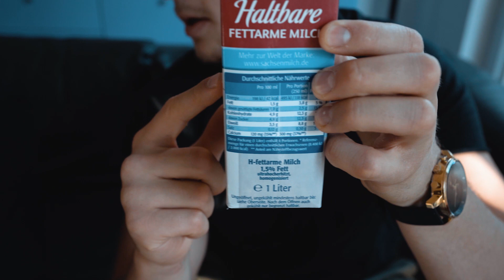DIÄT VS. AUFBAU | WHAT WE EAT IN A DAY